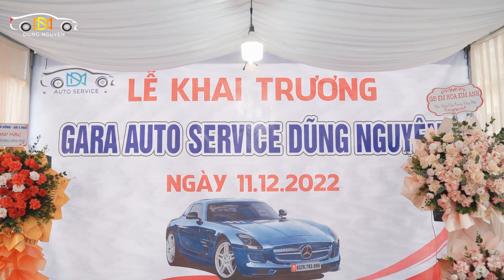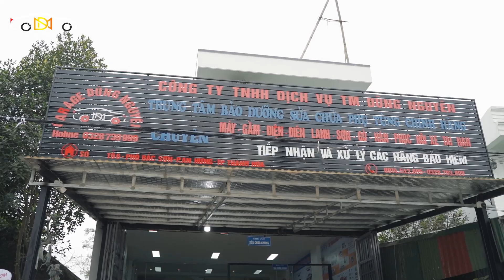Khai trương GARA DŨNG NGUYÊN